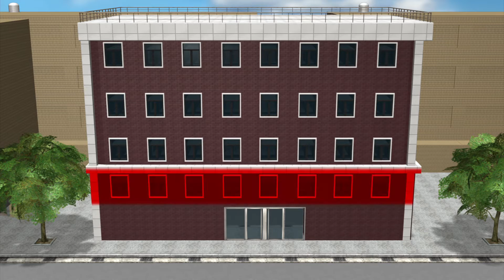China hotel fire kills 14, injures 47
A fire at an internet cafe in central China's Hubei province killed 14 people and injured another 47 after spreading to a hotel.

According to local officials, the fire broke out just after 6:30am on Sunday and wasn't extinguished until almost 9am.

While the cause of the fire is still under investigation, preliminary reports suggest faulty wiring is to blame, a local paper reported.

Sixty-seven guests were staying at the hotel the night before the fire broke out, according to the city's official website.